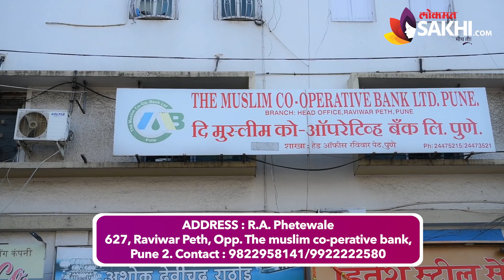लग्नासाठी फेटे, पगड्यांचे प्रकार 350 रुपयांपासून | Wedding Feta Shopping | Street Shopping in Pune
लग्नासाठी तुम्हाला तुमच्या size नुसार फेटे, पगडी शिवून किंवा Readymade खरेदी करायचेत? तेही खूपच स्वस्त दरात. तर इथे 350 रुपयांपासून अनेक प्रकारात फेटे, पगडी मिळणार आहेत. अधिक जाणून घेण्यासाठी पहा हा व्हिडीओ.

Address
R.A. Phetewale
627, Raviwar Peth, Opp. The muslim co-perative bank, Pune 2